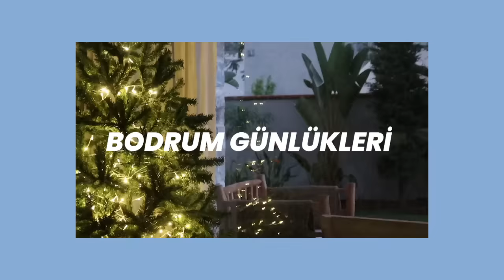BAŞIMIZA GELENLER! ATLAS YÜRÜYOR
Cambly'ye üye olurken 66PCA kodunu kullanmayı unutmayın 🧡 Cambly’de bu yıl son kez: 12 ayda %60 indirimle kaydolabilirsiniz! Kendine ayda 299 TL’ye yapabileceğin en güzel yatırım!

İzleyen herkese çok teşekkür ederim! :)